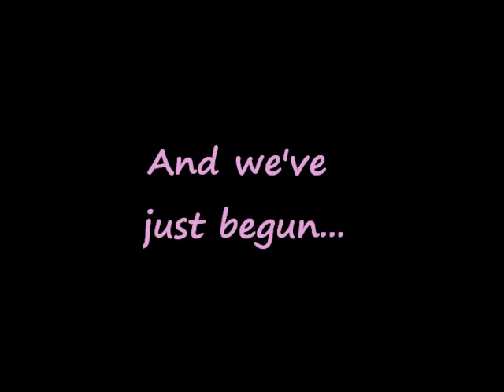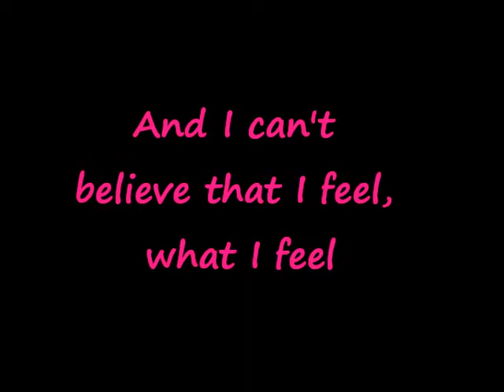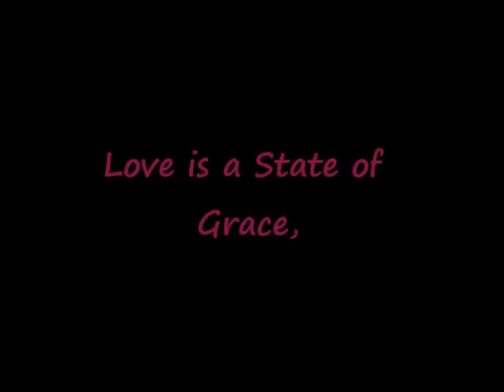Britney Spears - Love is a State of Grace (Mystical) with lyrics on screen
A selfmade lyricsvideo about Britney Spears' unreleased song called "Love is a State on Grace (Mystical)" (Blackout era). Enjoy! :)

Ein (von mir) selbst gemachtes Lyrics-Video für Britney Spears' unreleased Song namens "Love is a State of Grace (Mystical" (Blackout-Ära). Viel Spaß! :)